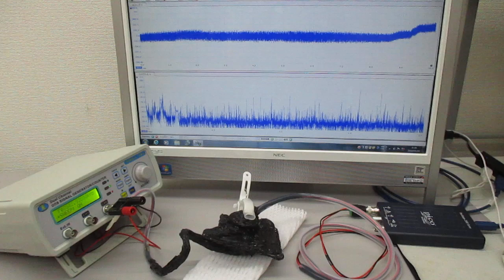超音波プローブを利用した超音波制御システム